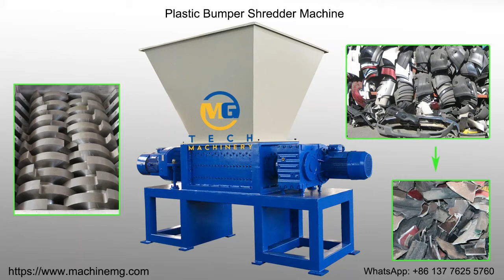Do you know plastic bumper shredder recycling machine for bumpers of car truck bus and sheet shell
Plastic bumper shredder recycling machine
The recycling shredder machine is one kinds of twin shaft shredder machine, It can be used to crush coarsely the waste plastic bumpers of cars, trucks and buses, as we ll as the plastic sheets and plastic shells of Household Electrical Appliance like TV, computer, washer, refrigerator, etc.
Due to the rapid development of social economy and the popularization of automobiles, a large number of abandoned plastic bumpers need to be disposed properly for saving space and resource.
How to recycle the waste plastic bumpers for higher economical efficiency?
The powerful double shaft shredder machines is developed in MG machinery company, It can provide the efficient and steady shredding in long lifetim with auto protection function and strong shredder structure design.
Available model of the plastic bumper shredder:
MXD-800: 18.5+18.5kw motor, 300-500kg/h
MXD-1000: 30+30kw motor, 600-800kw/h
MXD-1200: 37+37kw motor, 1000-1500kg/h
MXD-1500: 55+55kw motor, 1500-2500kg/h